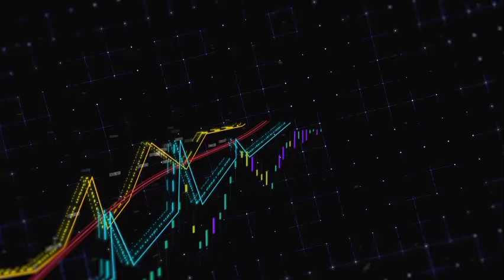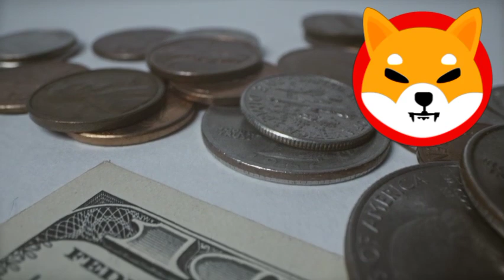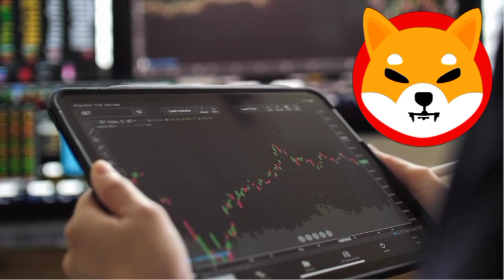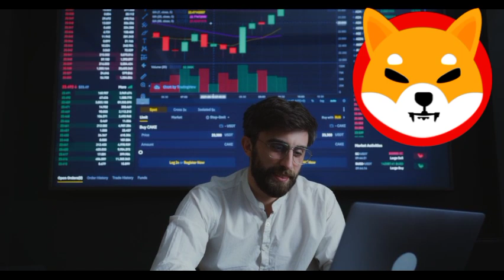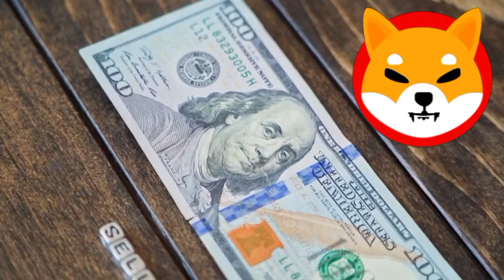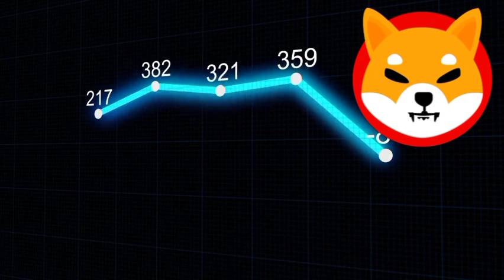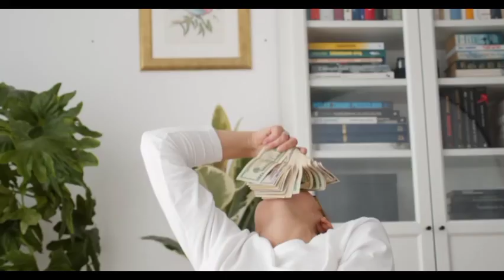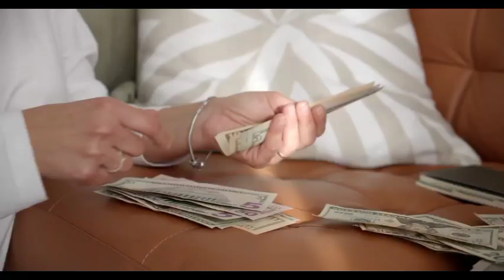ELON MUSK TO ACCEPT SHIBA INU COIN AS A PARTNER!! SHIBA INU COIN NEWS TODAY